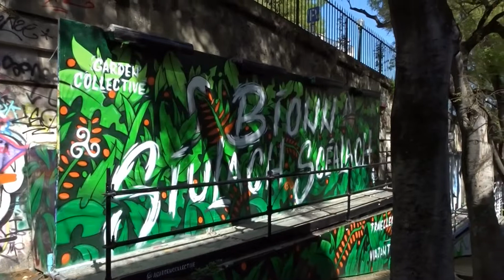[ Vlog Lisbonne ] Couvent des Carmes